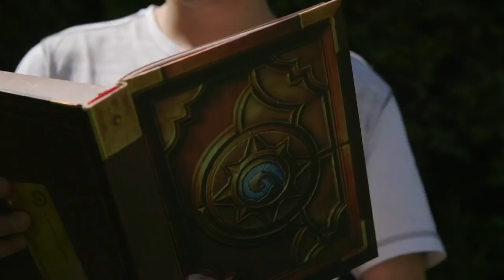HotMEOWTH vs Monsanto - HCT Americas Summer Championship: Quarterfinal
Game 1: 2:26
Game 2: 12:43
Game 3: 25:05
Game 4: 43:12

Game 5: 54:19
Game 6: 1:08:08
Game 7: 1:22:28